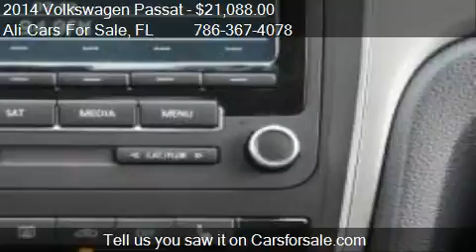2014 Volkswagen Passat Wolfsburg Edition PZEV 4dr Sedan (I4)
This 2014 Volkswagen Passat Wolfsburg Edition PZEV 4dr Sedan (I4) is for sale in WESTON, FL 33331 at Ali Cars For Sale.
Engine: I4 1.8L I4
Transmission: Automatic 6-Speed
Color: Unspecified
Mileage: 25
Contact Ali Cars For Sale 3500 Weston Rd WESTON, FL 33331 to test drive this 2014 Volkswagen Passat Wolfsburg Edition PZEV 4dr Sedan (I4) today.